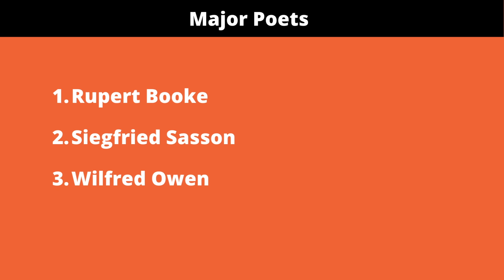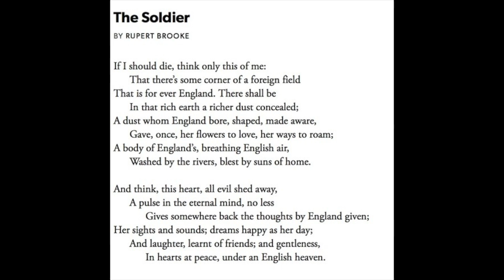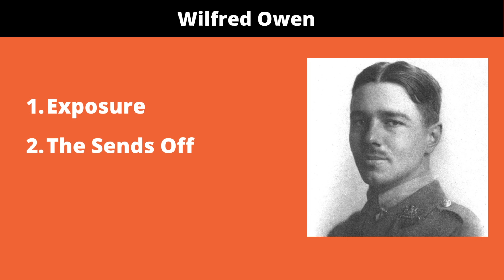War Poets In English Literature | World War I - Chapter 23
After world war 1, there came a new generation of poets who wrote down the brutal experiences of war. These war poets were anti-romantic and stayed realistic rather than living in fantasy. Three major poets are associated with this particular. Literary movement are Rupert Booke, Siegfried Sasson, Wilfred Owen. The video discusses the importance of war poets from the UGC-NET exam perspective.